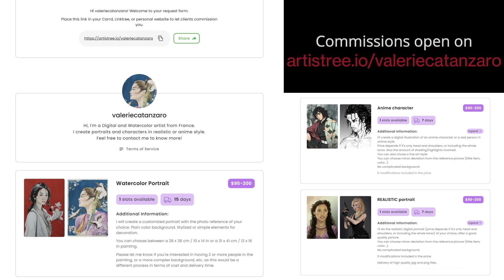What Happens When you Paint with Watercolor, Gouache and Color Pencils?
✨Ask me to create a custom artwork for you

My painting with an Asian lady and a crane on a red background was really popular during the Carcassonne exhibition, so I created another one.

Watercolor, gouache, color pencils on hot pressed watercolor paper (all artistic quality brands)
26 x 36 cm / 10 x 14 in

00:04 Pencil sketch
01:08 1st skin layer
02:21 Crane
03:00 2nd skin layer
03:58 Hair
04:30 3rd skin layer
04:58 Color pencils
05:53 Gouache
06:52 Final touch ups
07:09 Done!